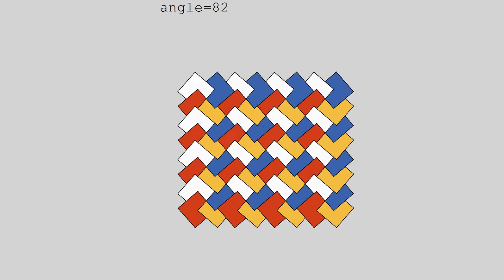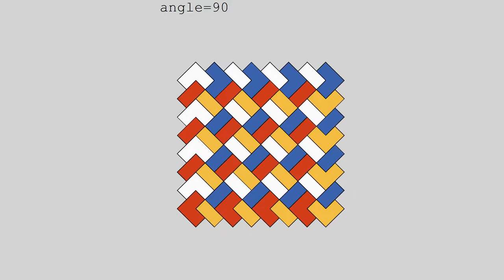敷き詰め模様 折り紙を重ねる感じで